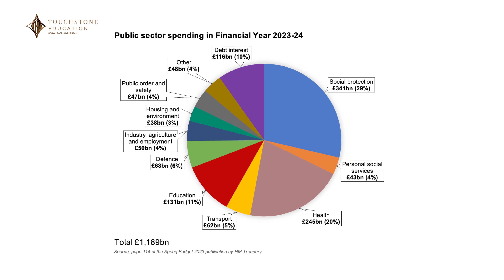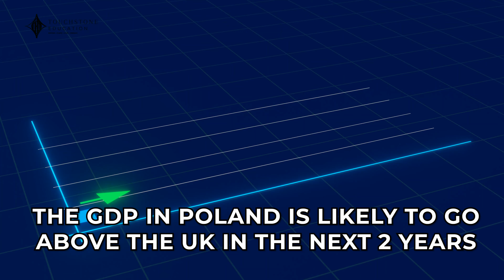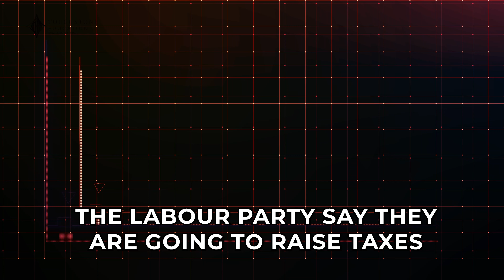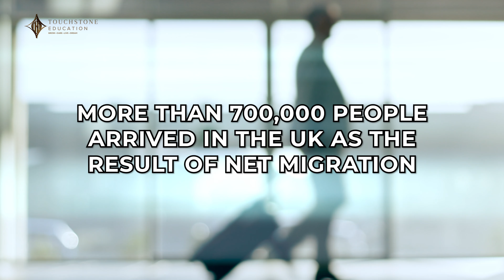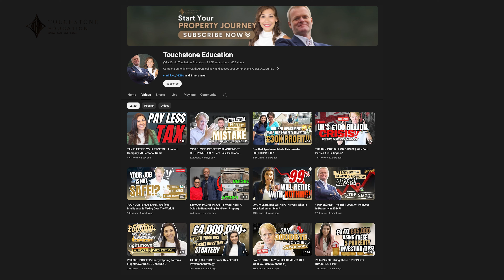GREAT BRITAIN'S ECONOMIC CRISIS!! | Can the General Election Save Us??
In this week's edition of Money Matters, Paul Smith explores the pressing economic challenges facing the UK and why the main political parties are failing to provide real solutions as the election approaches. Understand the implications of the UK's heavy taxation and public sector burden, leading to a massive debt crisis, and how countries like Poland are poised to surpass the UK's GDP per capita.

As the election nears, don’t miss out on understanding the economic realities and empowering yourself financially. Watch now and take the first step towards your financial freedom!